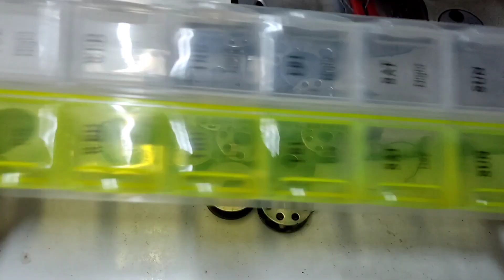sewing machine bobbin / bobbin holder / bobbin organizer / bobbin box